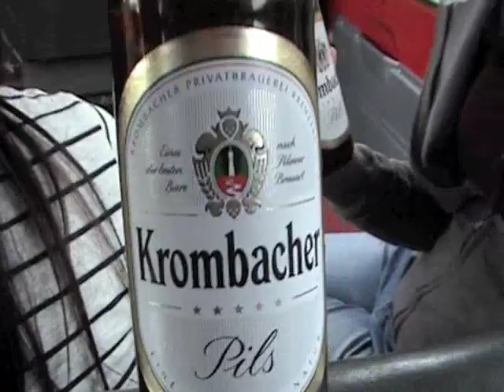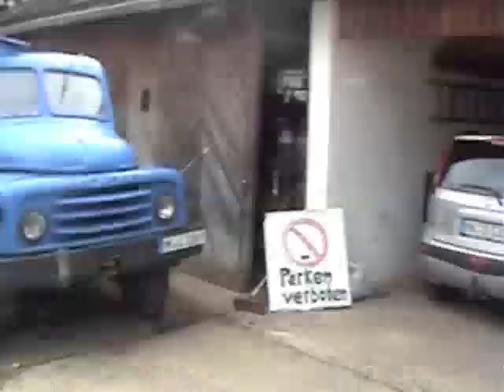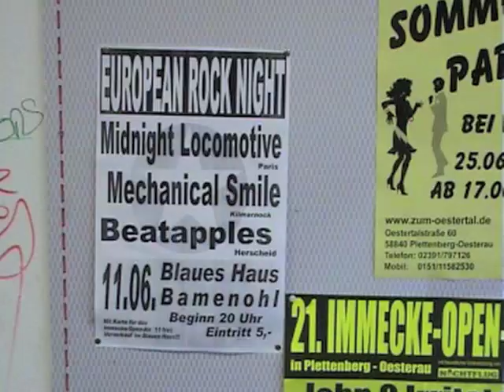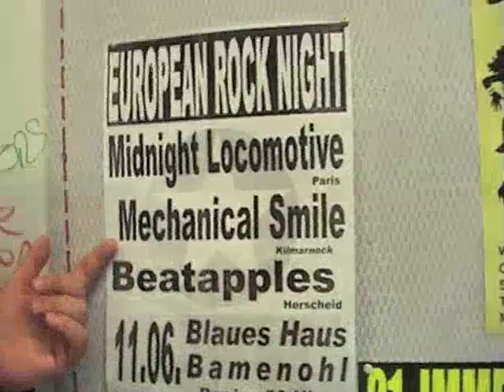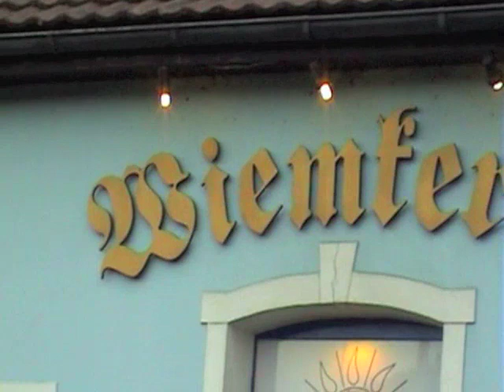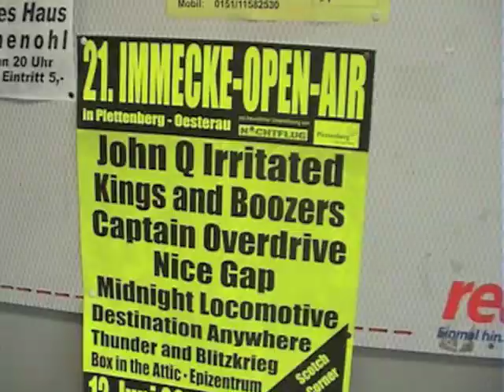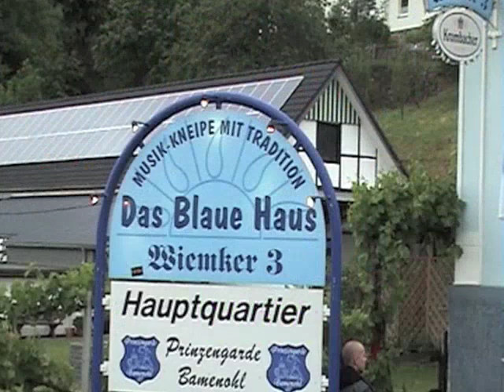Mechanical Smile 2011 German Tour Diary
In June 2011 Mechanical Smile travelled to Germany to play a small tour after winning an exchange competition through UWS.
The band played at 'Blaus Haus' with their German friends Beatapples as a warm up gig to Immecke Open Air Festival. They then played an acoustic set at the 'Scotch Corner' stage before playing the main stage of the festival.
Their video diary shows the main highlights of their weekend!

Edited by James Bailey.